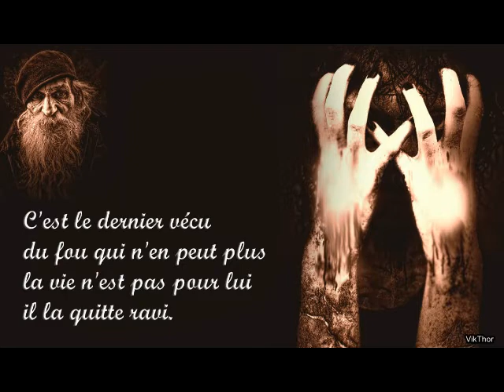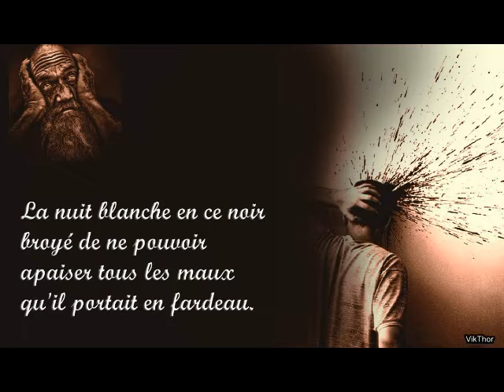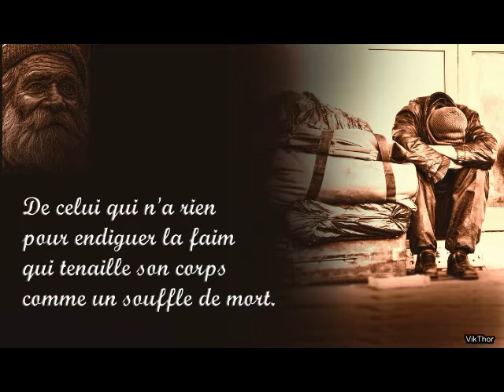Dernier vécu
Cello: Kyung Mi Lee - Enzo De Rosa, pianist & composer.  -
Enzo De Rosa